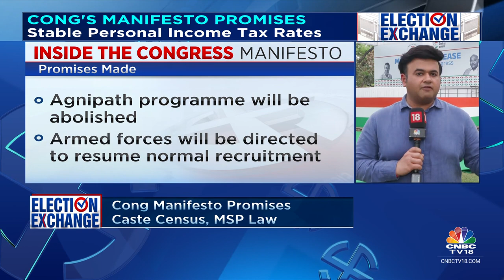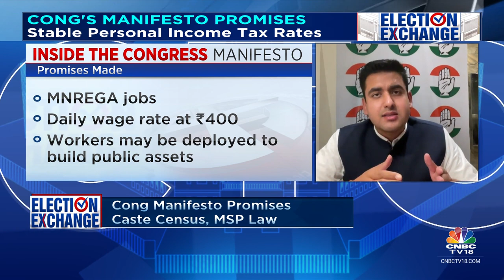Election Exchange: Congress Manifesto Promises Nation-Wide Caste Census, MSP Law | CNBC TV18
Congress unveiled its election manifesto ahead of Lok Sabha Elections2024. Congress promises a nationwide caste census, daily wage of ₹400 for MNREGA workers & stable personal tax rates. Abhhimanyu Sharma has the details.

n18oc_business